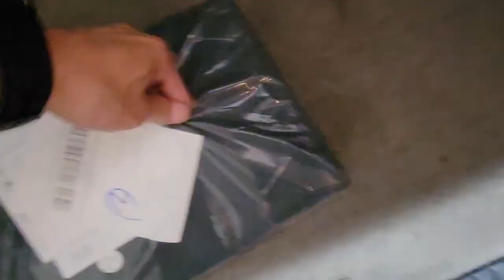UNBOXING: Vailge Pet Seat Cover